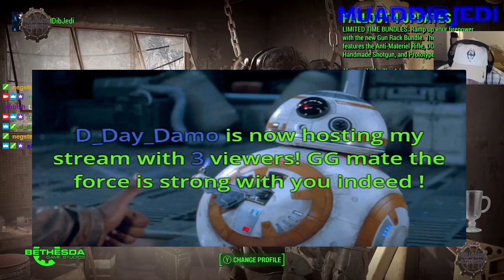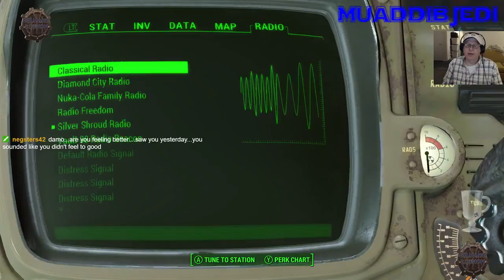Fallout 4🐲 (XB1/TVMA) BE3 Hype with a Surprise !!! 😃 🎮 🕹 🎧 💖